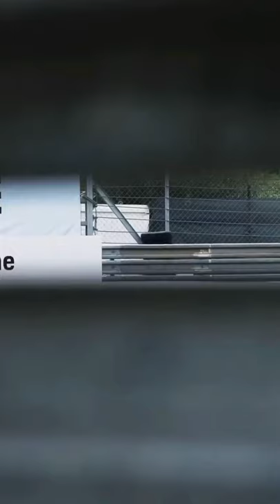Test day from 24H Le Mans 2021 🏁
The 89th 24 Hours of Le Mans was held between 21 and 22 August 2021, at the Circuit de la Sarthe, close to Le Mans, France, before 50,000 spectators. The event, the fourth round of the 2021 FIA WEC, was postponed from June to August to increase the likelihood of admitting spectators to the race. A test day was held a week prior to the event on 15 August.

Credit: 24heuresdumans